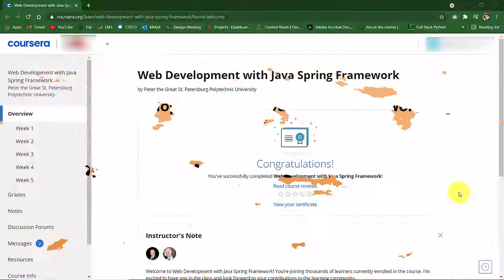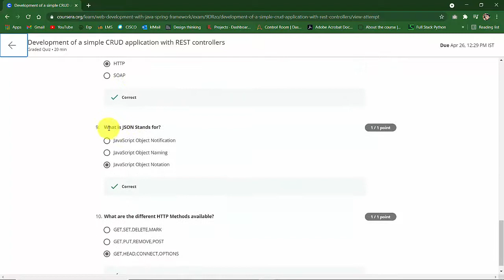Web Development with Java Spring Framework week5 Development of a simple CRUD application with rest.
Web Development with Java Spring Framework week5 Development of a simple CRUD application with rest quiz answers.

SPRING IS THE MOST POPULAR WEB JAVA FRAMEWORK. Spring's libraries are trusted by developers all over the world in innovative solutions like streaming TV, connected cars, online shopping etc. That is why studying Spring is an urgent task facing a novice web developer. Our course is for anyone interested in Web Development and java.

WE will go over the main parts of this framework in detail - developing RestFul Web Services using Spring MVC and Hibernate CRUD.

After completing our course, YOU will understand Dependency Injection, Inversion of Control and how to access data using Hibernate. YOU will be able to develop a Web Application using Spring MVC and develop RestFul Web Services.

Web developers receive one of the highest salaries due to companies competing for professionals. Knowledge of Spring is one of the most common requirements for a Java developer job. Upon successful completion of the course, you will be able to start a career in programming and become a full-fledged developer of corporate web applications, who can design modern reliable high-load services.

Students wishing to study in this course should have the basic knowledge of Java programming, XML, JSON, Web Development and SQL queries.

Let's develop applications with Java Spring Framework!

Module 5. Spring REST
In this module, we will cover the fundamental concepts of implement Web services using Spring REST framework.

We will cover the concept of implementing web services that conform to the REST architectural style. We will build a service that accept HTTP GET, PUT, POST and DELETE requests and respond with a JSON representation of a greeting.